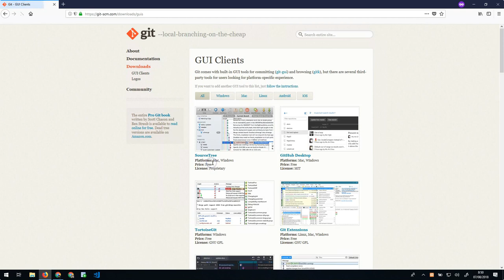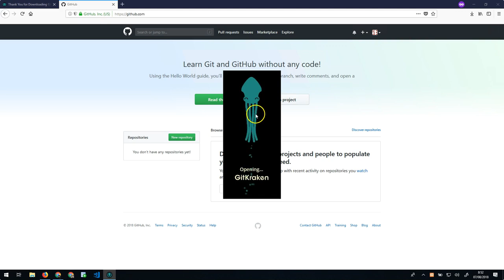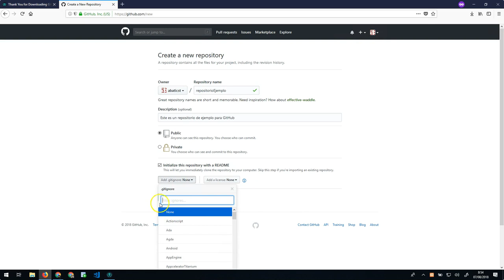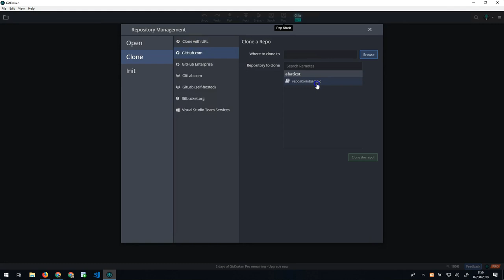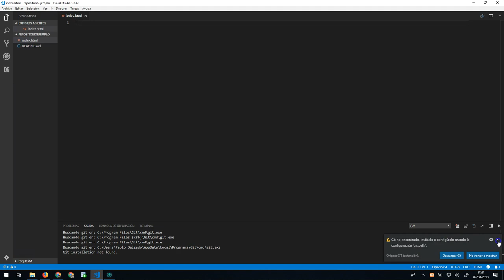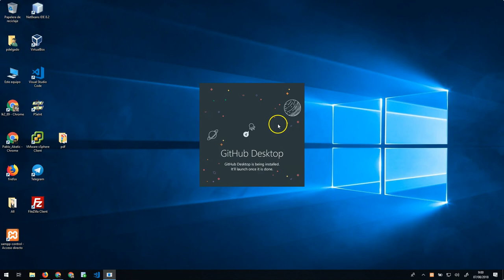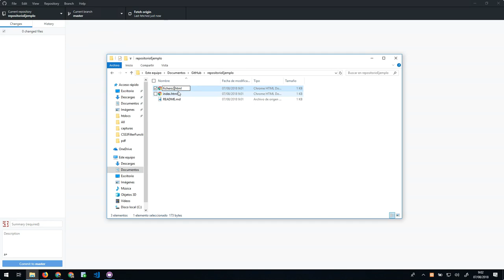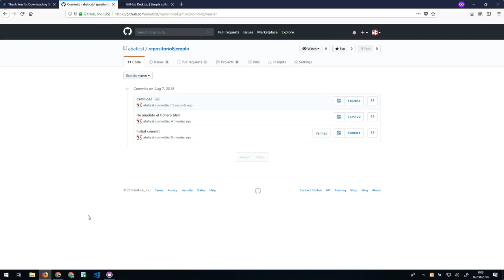CURSO de GIT Clase 04: INSTALACIÓN WINDOWS y GITHUB - created by ABATIC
En esta nueva clase vamos a descargar e instalar dos interfaces gráficas, GUI para Windows, donde configuraremos el acceso a la plataforma de GitHub: GitKraken y GitHub Desktop. Veremos, de manera rápida y escueta como crear un repositorio en dicha plataforma (ya que la creación de repositorios se verá en una clase posterior). Además, podremos comprobar como funcionan ambos programas a la hora de trabajar con repositorios remotos.